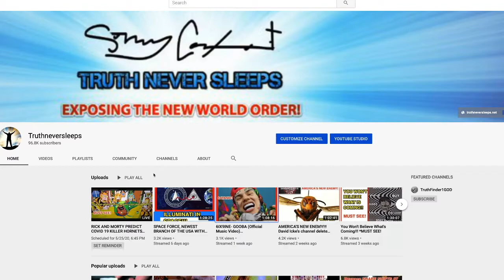Truth Never Sleeps Rants on Scooby-Doo!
Ruh-roh! Sonny Cardona is at it again, singing a parody of the Scooby-Doo theme song!

TruthNeverSleeps says: Rooby-Dooby-Doh!